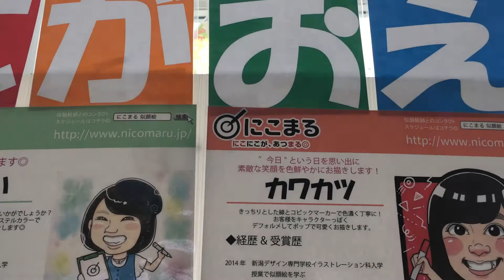NSG夏フェス2017 クリエーターズマーケット 卒業生ブース【NCAD新潟デザイン専門学校】